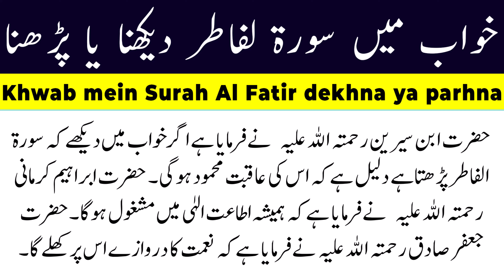Khwab mein Surah Al Fatir dekhna ya parhna - Islamic Organization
Khwab mein Surah Al Fatir dekhna ya parhna - Khwab ki tabeer

khwab mein surah Al Fatir parhna
khwab mein surah Al Fatir parhna in urdu
khawab mein surah Al Fatir dekhna
surah Al Fatirkhwab mein parhna
khwab mein surah Al Fatir parhna ki tabeer
khwab mein surah Al Fatir kisi ko parhtay dekhna